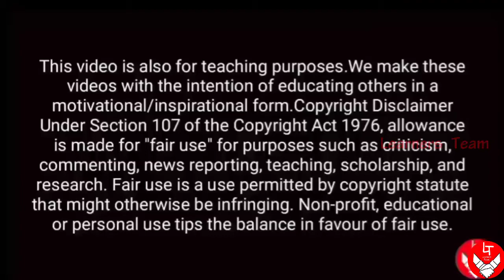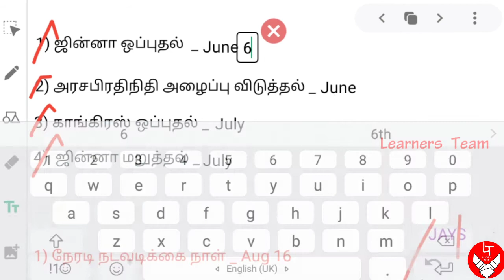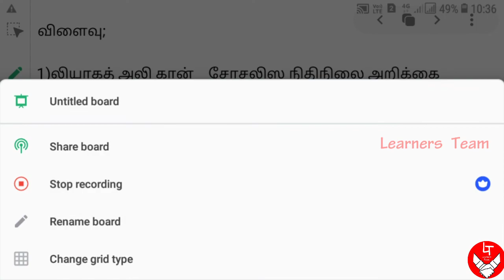காபினட் குழு மற்றும் இடைக்கால அமைச்சரவை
Cabinet team & intermittent Government
காபினட் குழு மற்றும் இடைக்கால அரசு